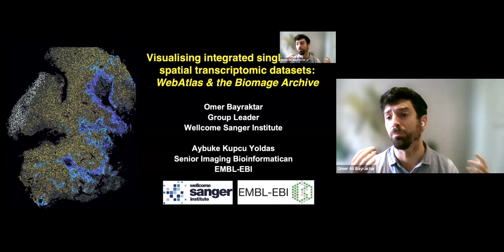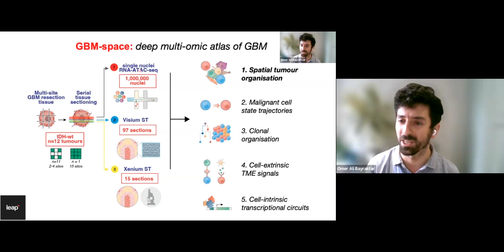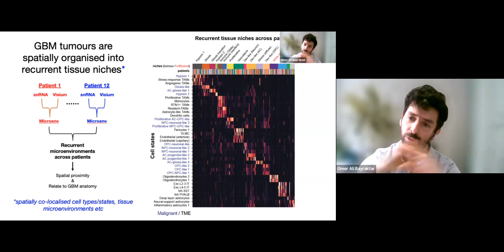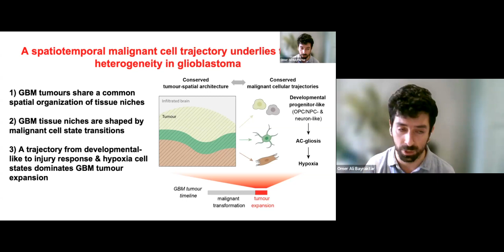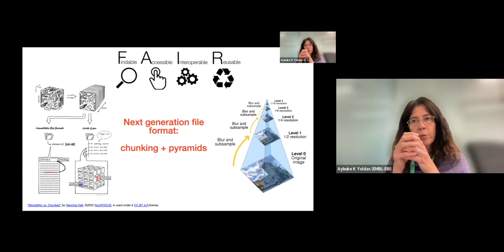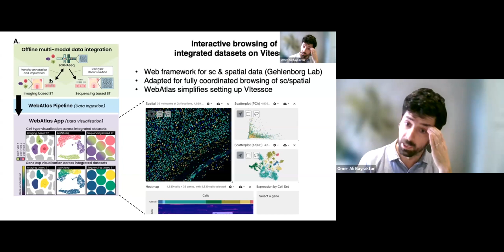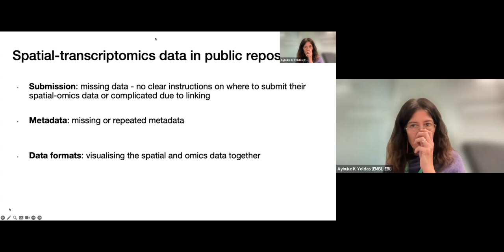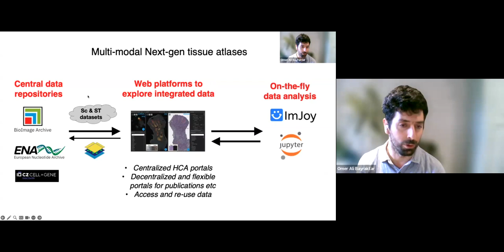Visualising integrated single cell and spatial transcriptomic datasets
Spatial transcriptomics is a cutting-edge field that has revolutionised our understanding of biological systems by integrating spatial information with transcriptomics technologies. WebAtlas is a data pipeline and visualisation platform for integrated single cell and spatial transcriptomic data.

This webinar will introduce the WebAtlas platform and its collaboration with the BioImage Archive which is a free public archive for the biological imaging data, particularly showcasing the importance of open FAIR data and cloud compatible scalable open data formats.

This webinar is suitable for any researcher in life sciences who is interested in exploring spatial omics and learning about relevant methods and resources . No prior knowledge of bioinformatics is required, but an undergraduate level knowledge of biology would be useful.

This event is part of a webinar series focusing on concepts, resources, and recent advancements in the field of spatial omics. For details on all topics covered in this series and registration information, please visit the following link: Advances in spatial omics: exploring concepts, innovations, and resources.

Outcomes
By the end of the webinar you will be able to:
- Explore the public integrated single cell and spatial transcriptomic datasets within the WebAtlas platform
- Recognise the importance of FAIR data and public archives